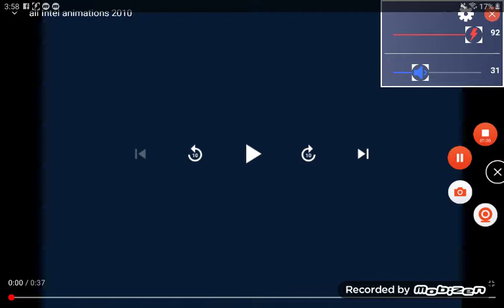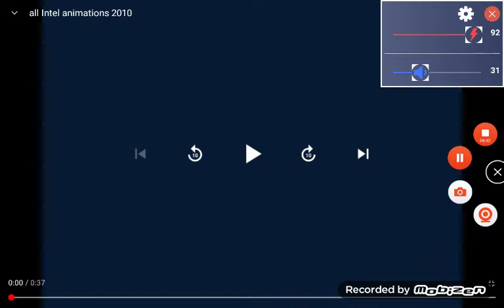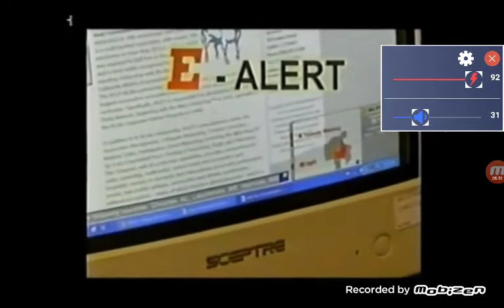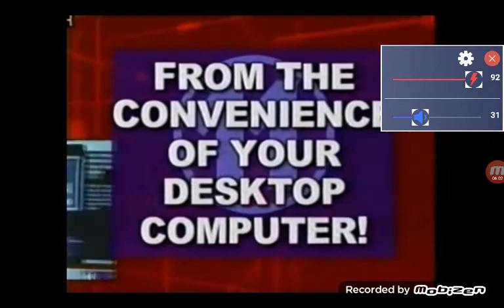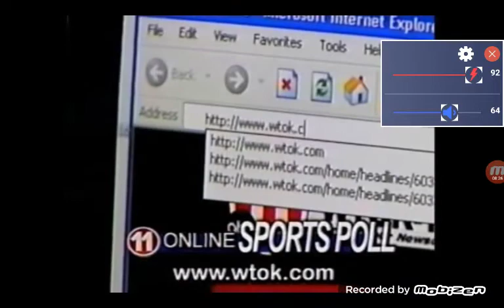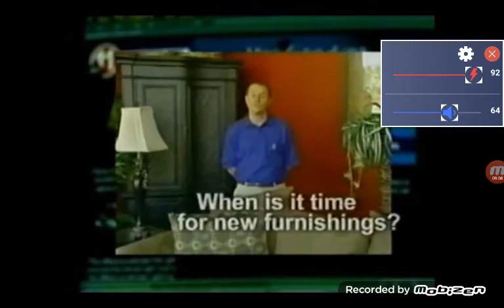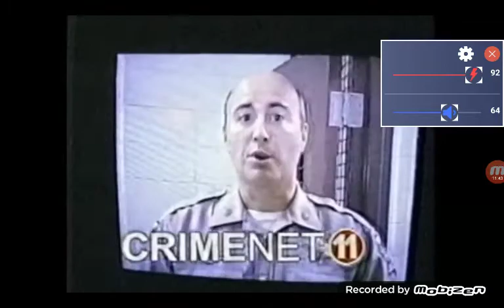WTOK-TV Meridian MS 1990's 2005 station id